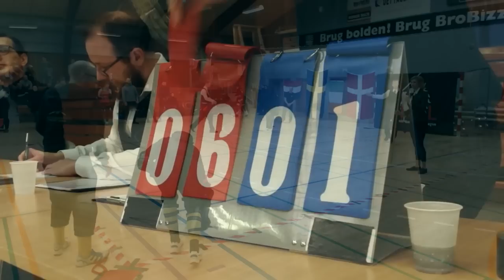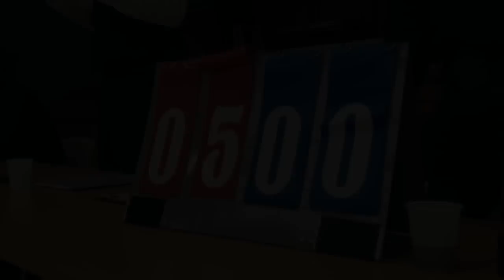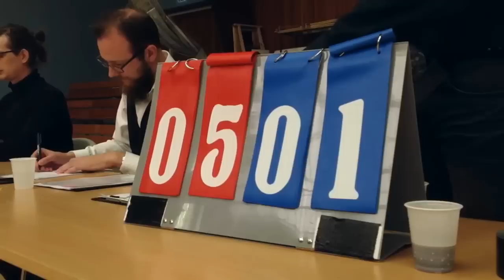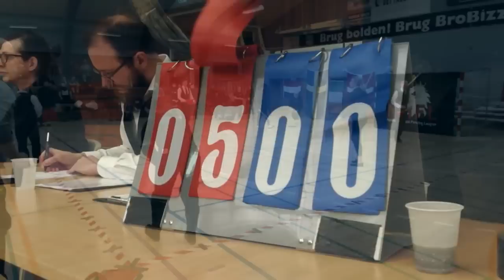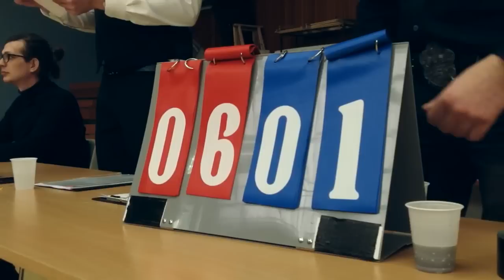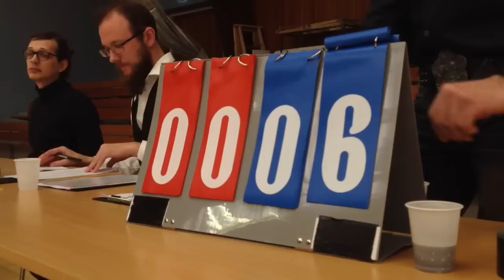Womens Longsword Pool 1, Copenhagen Open 2015, NHFL